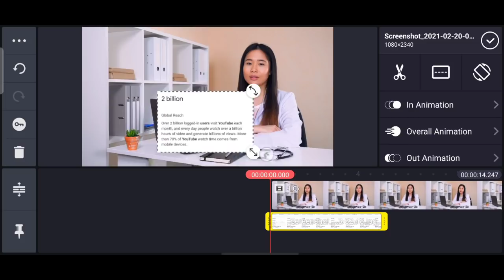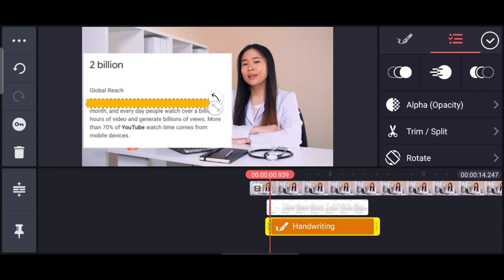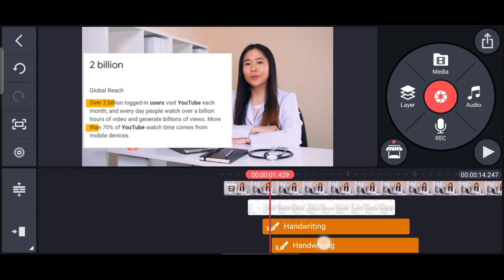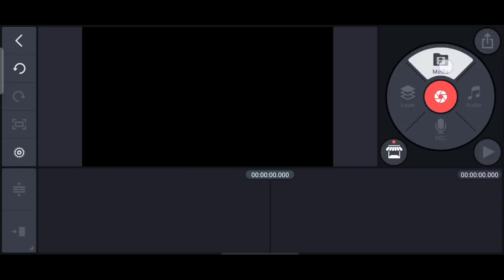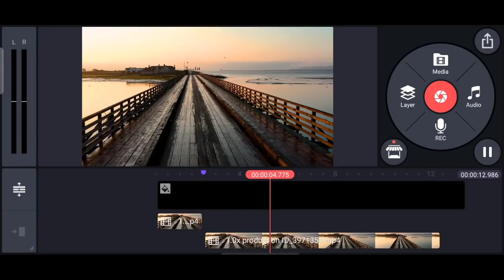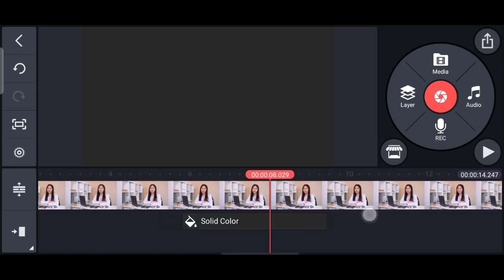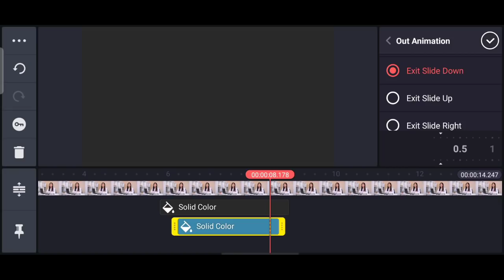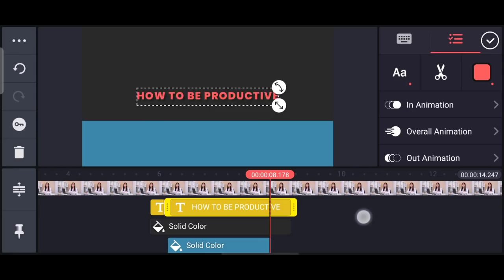3 Amazing Editing Tricks for YouTubers in KineMaster | Kinemaster Tricks & Tips | Part 20